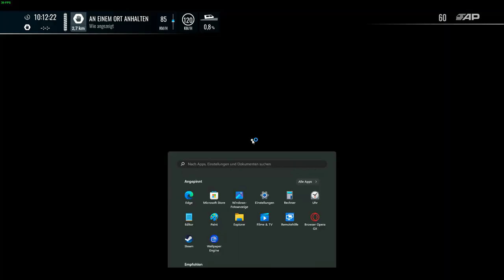Train Sim World BR. 612 EP MOD, Neue Sounds, Texturen und Funktionen!